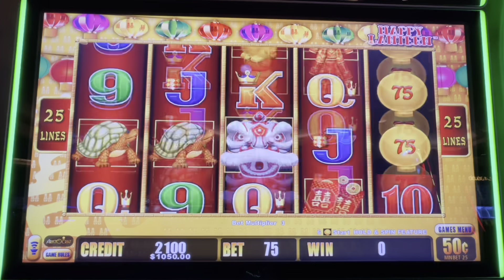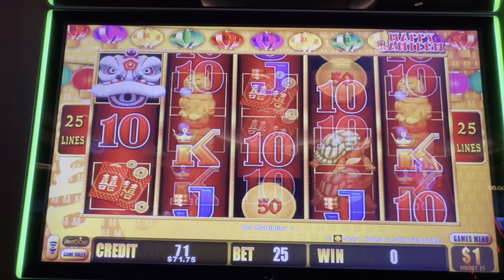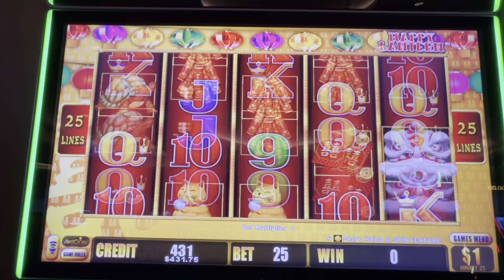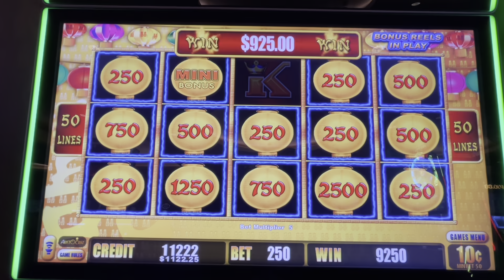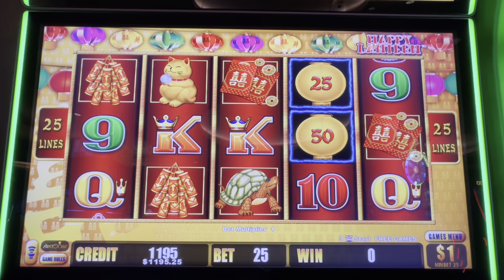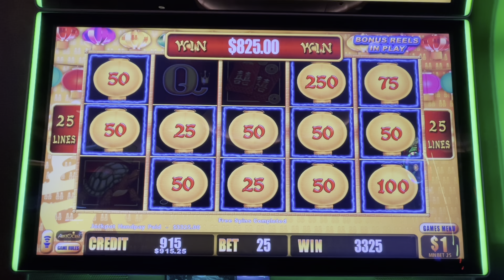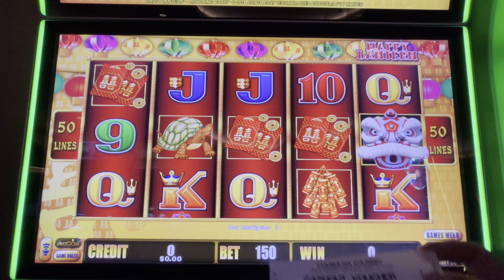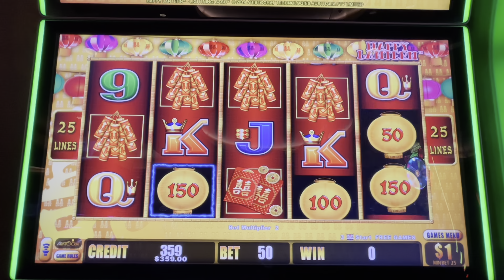🎉 SUPER RARE 5 BONUS SYMBOLS HUGE JACKPOT ON HAPPY LANTERN LIGHTNING LINK SLOT MACHINE COUGHT LIVE